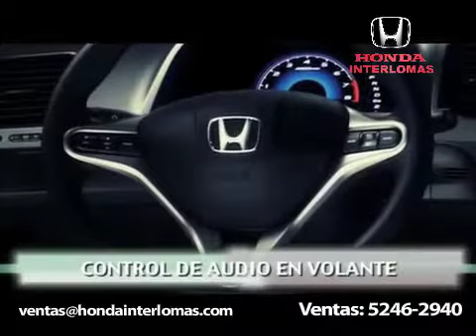HONDA CIVIC SEDAN 2010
Línea Dinámica, con Estilo único y Éxcelente  versatilidad para conquistar al mundo a cada paso.